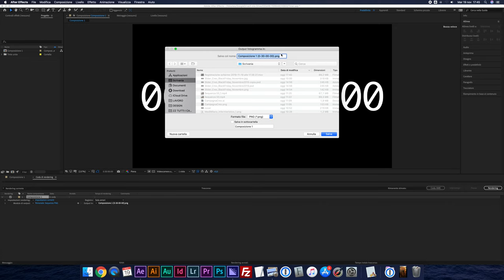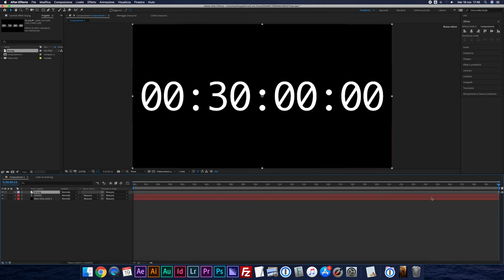COME FARE SCREENSHOT AFTER EFFECTS | Scattare e inserire un fermo immagine con After Effects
After Effects come fare screenshot!
Scopri come Scattare e inserire un fermo immagine con After Effects screenshot! Una funzione utile che permette di Esportare singolo frame video e inserire immagine in timeline.

Segui il video fino alla fine per capire come fare screenshot after effects!

🎙️ Rode VideoMicro
🔭 Manfrotto Stands
⚪ Kate backdrops